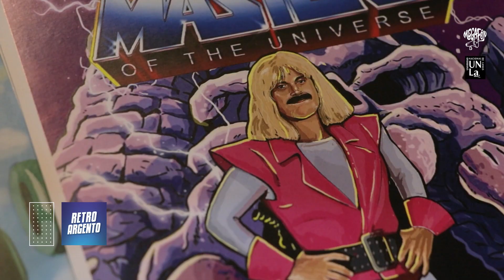Argentina ComicCon 2023 - Trailer - Retro Argento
En un breve trailer anticipamos el video que se viene de Retro Argento en la argcomiccon #2023 .

Conducción: Lucho Osorio.
Camara y edición: Lucho Zerr